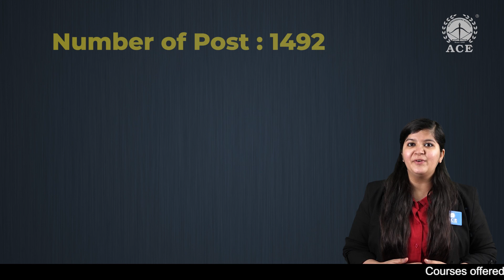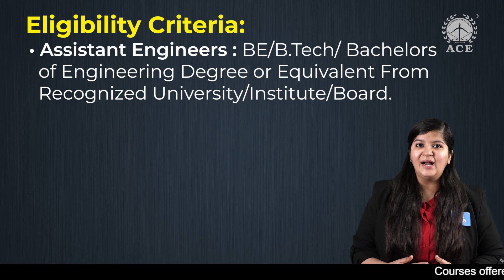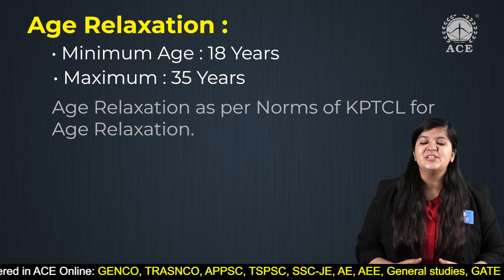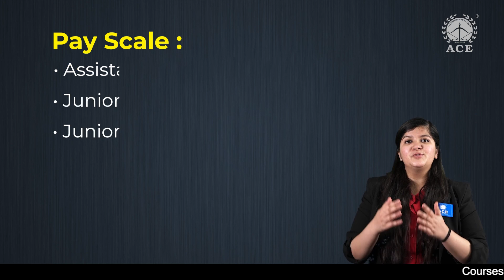KPTCL invites application for the various posts | Last Dt 28-02-22 | ACE Engg Academy & ACE Online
KPTCL – AE / AEE : EXCLUSIVE ONLINE LIVE
Early Bird Discount: 10% (Avail up to 11th February,2022)
DISCOUNTS: ACE Old Student – Rs 2000/- Off

Note:
1. As per Notification/Exam Date Number of hours per day may increase .
2. The recorded version of the online live class will be made accessible till the course end (with 3 times view).
3. Study Material  is included in the course fee .
4. Syllabus will be taught of as per attached syllabus
The Karnataka Power Transmission Corporation Limited, also known as KPTCL, is the sole electricity transmission and distribution company in state of Karnataka.

Post Name :
• Junior Assistant ( JA)

Discipline :
• Electrical Engineering
• Civil Engineering

Number of Post : 1492
• Electrical Engineering
                    Assistant Engineer: 505
                    Junior Engineer: 570
• Civil Engineering
                    Assistant Engineer: 28

Eligibility Criteria:
• Assistant Engineers : BE/B.Tech/ Bachelors Of Engineering Degree or Equivalent From Recognized University/Institute/Board.

• Junior Engineers : Diploma ( 3 Years) or Its Equivalent From Recognized
University/Institute/Board

Note : As Per Previous Notifications by KPTCL Other State Students can also Apply they need to Qualify Language Test ( Kannada).

Age Relaxation :
Age Relaxation as per Norms of KPTCL for Age Relaxation

Selection Process :
• Written Test
• Personal Interview/Document Verification

Written Test Syllabus as per Previous Notification:

Assistant Engineer & Junior Engineer
1. Educational  Qualification  | 75 Questions  | 75 Marks
2. General Awareness | 25 Questions  |  25 Marks

Pay Scale :
• Assistant Engineer: 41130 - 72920/- Rs
• Junior Engineer: 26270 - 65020/- Rs
• Junior Assistant: 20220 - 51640/- Rs

How to Apply :
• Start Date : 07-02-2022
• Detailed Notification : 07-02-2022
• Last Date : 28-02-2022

• 0.25 Negative Marking
• Each question 1 mark
• MCQ Type Questions
• Time Duration : 1 hour

We offer Exclusive KPTCL(Karnataka Power Transmission Corporation Limited) - EE & CE Live Online Batches
Junior Engineer (JE) | Assistant Engineer (AE)
Batch Dates - 02nd Feb 22 (EEE) | 07th Feb 22
*Rs.2000/- OFF for ACE Old students